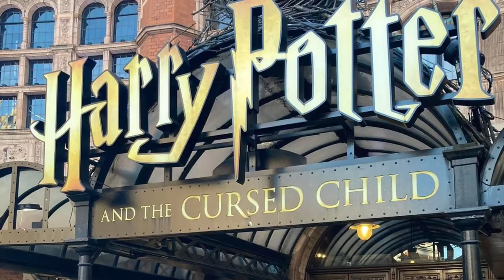Mad Madison Visits London 26.02.22